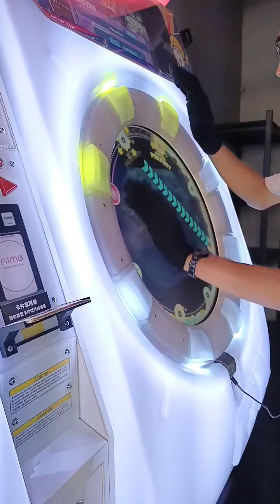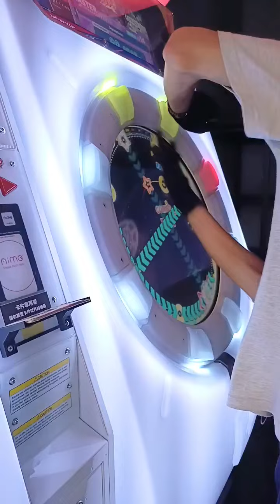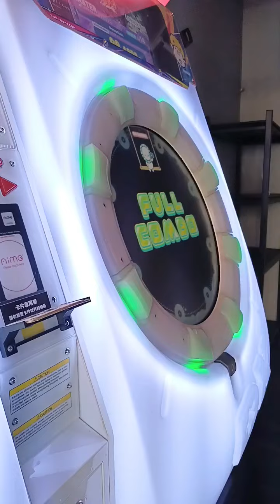[紫極#5］ Panopticon(Mas 14) FC(98.1852%)